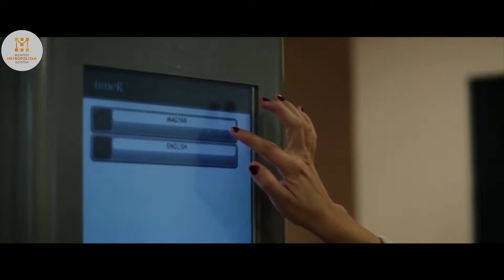Ügyintézés | TALÁLD MEG AZ UTAD A METUN! | METU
Találd meg Te is az utad a METU-n!